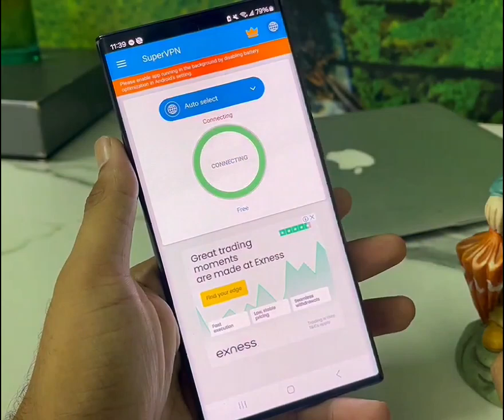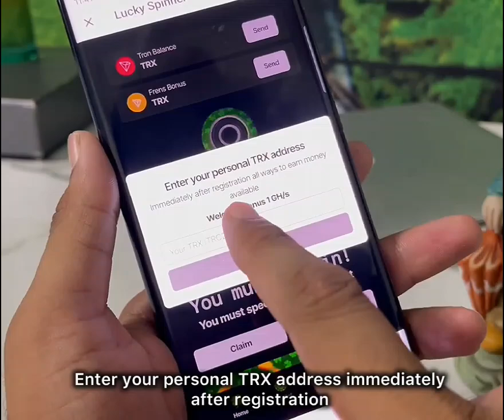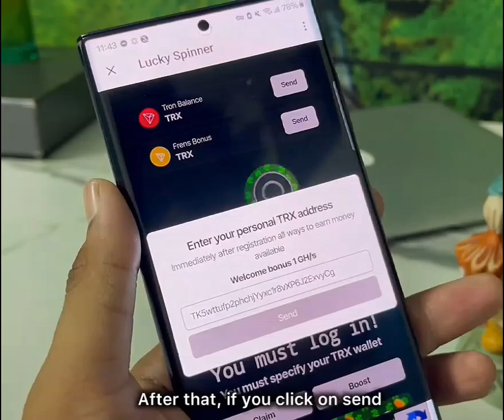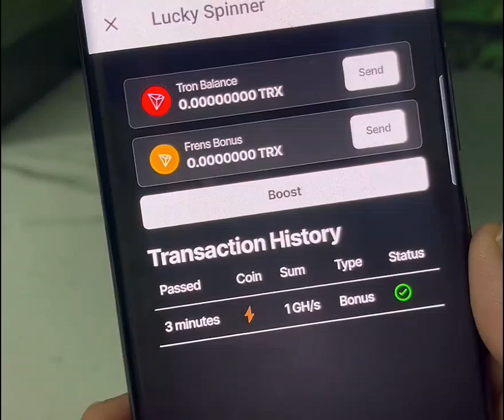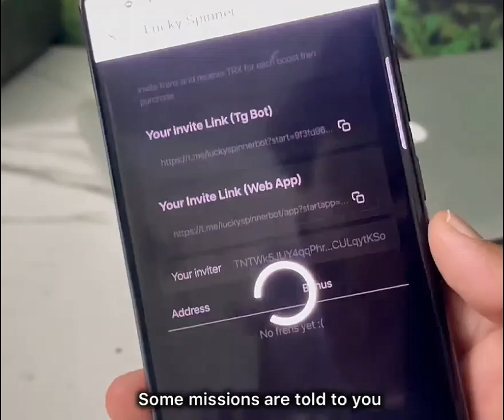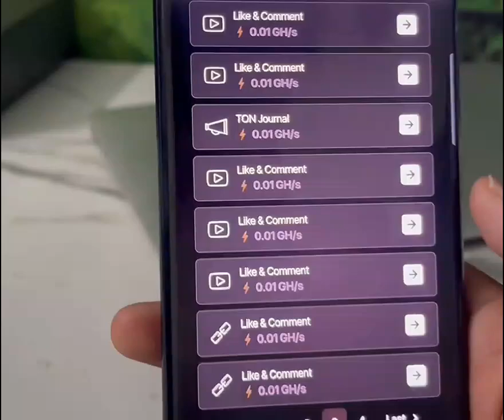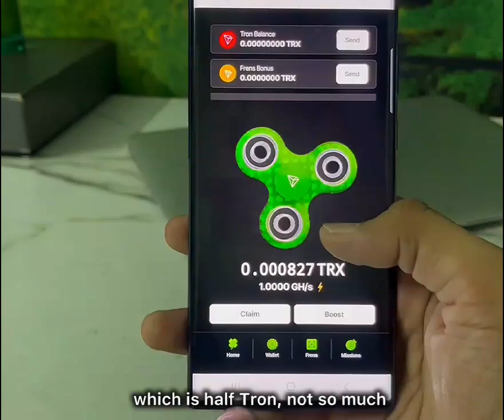Trx Telegram Bot Earning | Earn Money From Telegram Bot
Telegram Bot